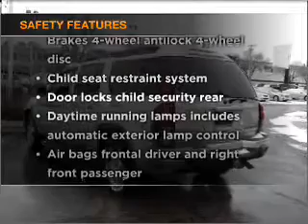2004 Chevrolet TrailBlazer - Kokomo IN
Year: 2004
Make: Chevrolet
Model: TrailBlazer
Trim: LT Extended Sport Utility 4D
Engine: 6 cylinder 4.2 Liter
Transmission:
Color: Silver
Mileage: 75038
Address:
1220 East Boulevard